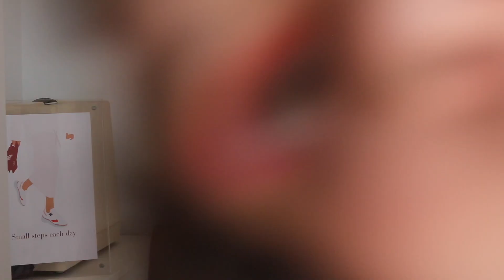Vanny Vabiola "One Moment In Time" | Reaction Video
► HOW YOU CAN SUPPORT THE CHANEL